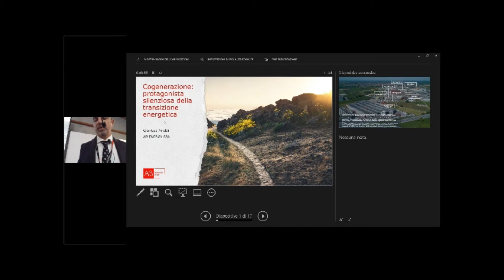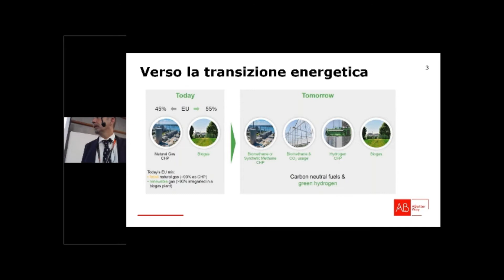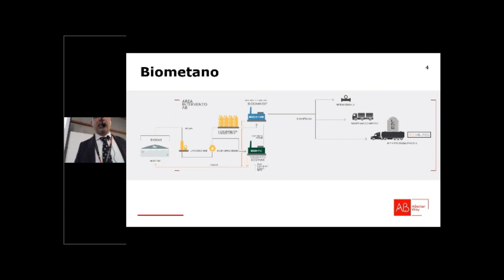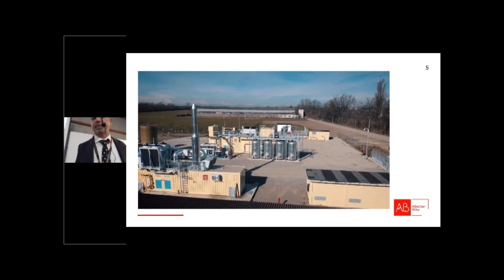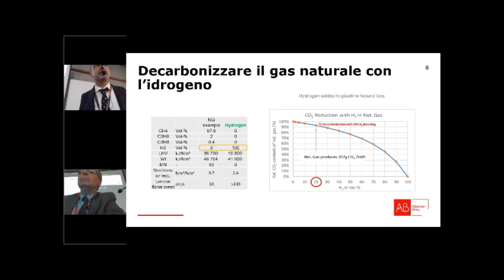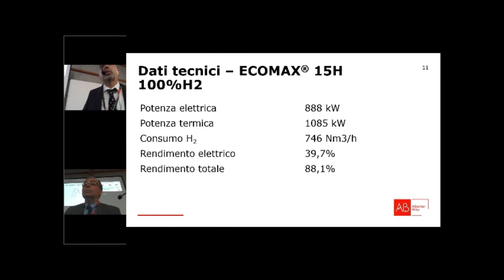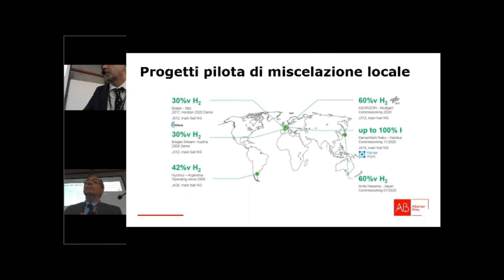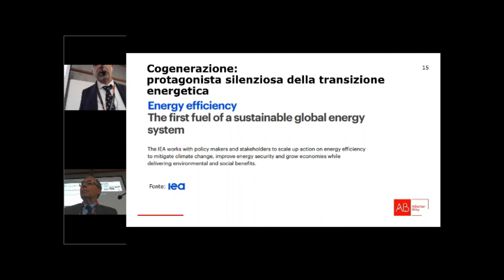Cogenerazione: protagonista silenziosa della transizione energetica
Intervento di Gianluca Airoldi  (AB Energy)
 a mcTER del 21 settembre 2021